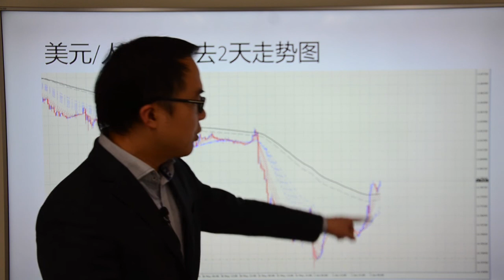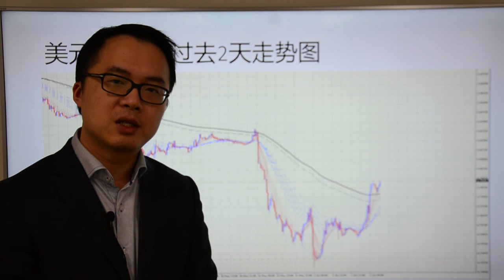Go Markets 2017年 每日财经点评 6月2日 周五 (非农来临，美元加息大局已定，人民币再次单飞)